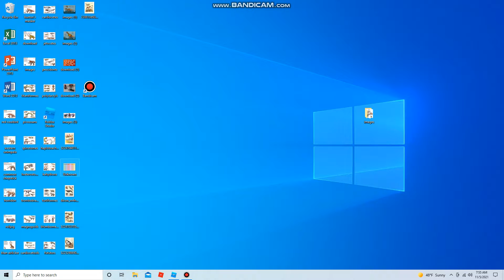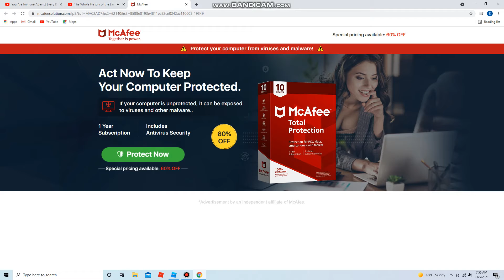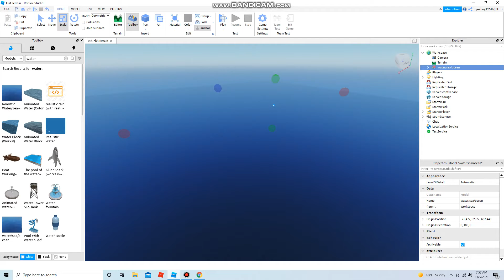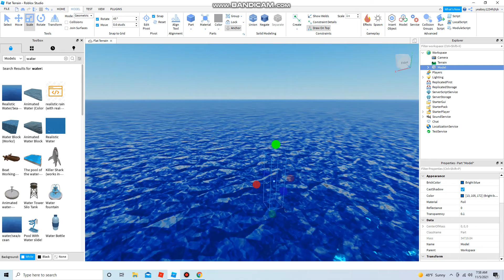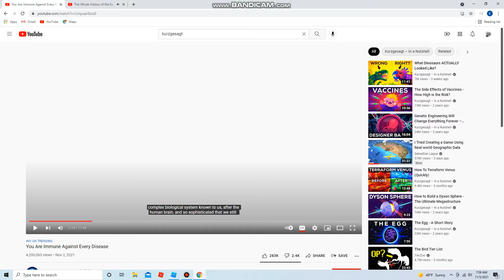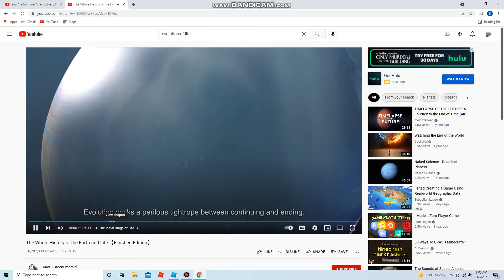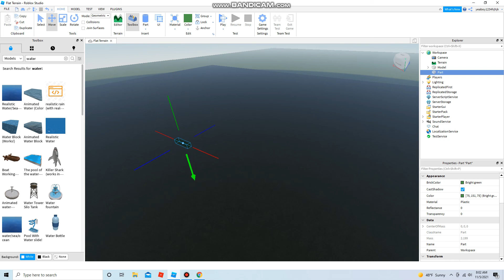evolution of life roblox s5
same as s5.